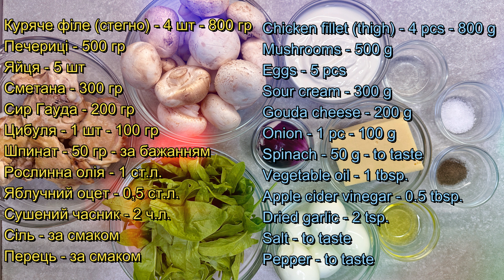Забудьте про олів’є - Салат білковий зі шпинатом | High-Protein Salad that Keeps You Fueled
Вітаю вас на каналі Cooking with Lesia Pizhyk! Слава Україні!
Друзі, це той випадок, коли експеримент вдався на 100 %.
Можете забути про олів’є назавжди! Це дуже смачно, повірте!

Інгредієнти:
Куряче філе (стегно) - 4 шт - 800 гр
Печериці - 500 гр
Сир Гауда - 200 гр
Цибуля - 1 шт - 100 гр
Шпинат - 50 гр - за бажанням
Рослинна олія - 1 ст.л.
Яблучний оцет - 0,5 ст.л.
Сушений часник - 2 ч.л.
Сіль - за смаком
Перець - за смаком

Welcome to my Cooking with Lesia Pizhyk channel! Glory to Ukraine!
Friends, my one more experiment was successful! It's definitely!
You can forget about Olivier salad forever! Today I'll share with you this high-protein salad that keeps you fueled!

Ingredients:
Chicken fillet (thigh) - 4 pcs - 800 g
Gouda cheese - 200 g
Onion - 1 pc - 100 g
Spinach - 50 g - to taste
Vegetable oil - 1 tbsp.
Apple cider vinegar - 0.5 tbsp.
Dried garlic - 2 tsp.